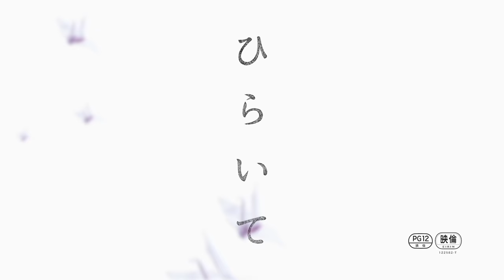映画『ひらいて』本予告／10月22日(金)全国ロードショー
「たとえ」が好き
だけど、彼には「秘密の恋人」がいたー

私だけが彼を好き
でも、入り込めない
それなら、“好きな人の好きな人”を奪えばいいー

【物語】
高校３年生の愛（山田杏奈）は、成績優秀、明るくて校内では人気者。
そんな彼女は、同じクラスの“たとえ”にずっと片思いをしている。
彼はクラスでも目立たず、教室でもひっそりと過ごす地味なタイプの男子。だが寡黙さの中にある聡明さと、どことなく謎めいた影を持つたとえに、愛はずっと惹かれていた。
自分だけが彼の魅力を知っていると思っていた。
しかし、彼が学校で誰かからの手紙を大事そうに読んでいる姿を偶然見てしまった事で事態は一変する。
「たとえに、恋人がいるのではないかー」その疑惑がぬぐいきれず、愛はある夜、悪友たちと学校に忍び込み、その手紙を盗んでしまう。
手紙の差出人は、糖尿病の持病を抱える地味な少女・美雪。その時、愛は、初めてふたりが密かに付き合っていることを知るのだった。それが病気がちで目立たない美雪（芋生悠）だとわかった時、いいようのない悔しさと心が張り裂けそうな想いが彼女を動かしたー。「もう、爆発しそうー」
愛は美雪に近づいていく。誰も、想像しなかったカタチで・・・。
これは、誰にも言えない、わたしたちの本当のホント。

映画『ひらいて』
10月22日(金)全国ロードショー

出演：山田杏奈　作間龍斗（HiHi Jets/ジャニーズJr.)　芋生悠
　　　山本浩司　河井青葉　木下あかり
　　　板谷由夏　田中美佐子　萩原聖人
監督・脚本：首藤凜
原作・綿矢りさ『ひらいて』（新潮文庫刊）
©綿矢りさ・新潮社／「ひらいて」製作委員会